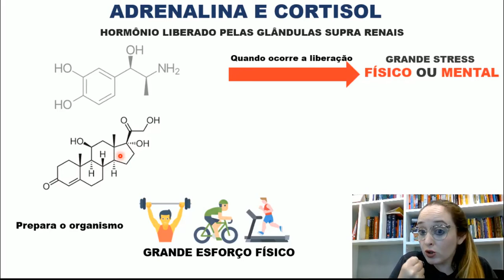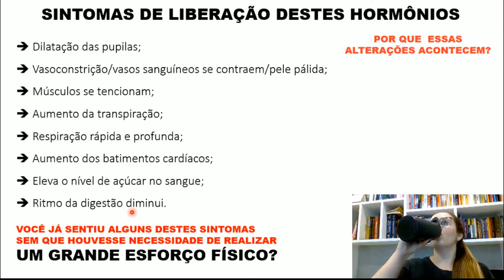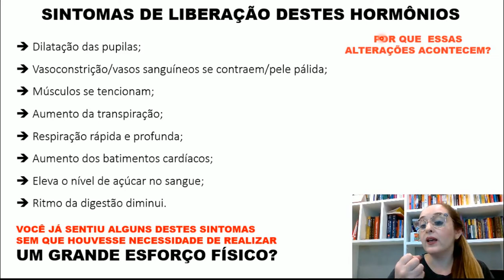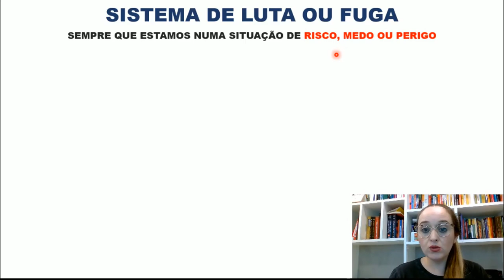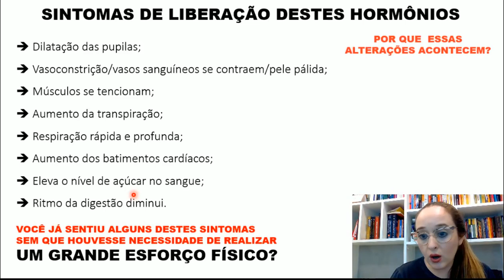O efeito da ADRENALINA e CORTISOL no nosso organismo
este vídeo, vamos mergulhar no fascinante mundo do sistema de luta ou fuga e seu impacto no hormônio cortisol. Esse sistema fisiológico é uma resposta natural do nosso corpo a situações de estresse e perigo, preparando-nos para enfrentar ou fugir de ameaças. Vamos explorar em detalhes como o cortisol, conhecido como o hormônio do estresse, desempenha um papel crucial nesse processo, afetando diversas funções do nosso organismo. Além disso, discutiremos os efeitos de longo prazo do estresse crônico e como isso pode afetar nossa saúde física e mental. Se você quer entender melhor como nosso corpo reage ao estresse e como o cortisol está envolvido nesse mecanismo complexo, não deixe de assistir a esse vídeo. Vamos juntos desvendar os segredos do sistema de luta ou fuga e do cortisol!